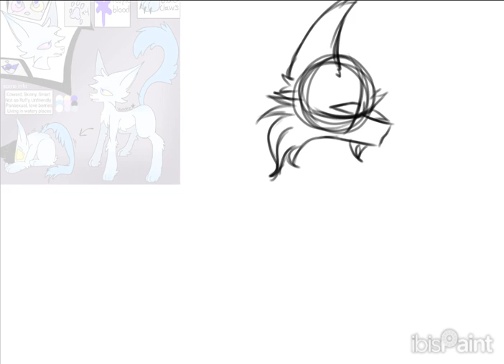Vida | Speedpaint (Art Trade)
THE WHOLE WEEK. IT TOOK ME A WHOLE WEEK TO GET BACK ONTO MY TABLET AND DRAW.

I was feeling so unmotivated the whole week, especially with all the school work I’ve been doing TvT. BUT. Then I found out the reason I have been unmotivated was because I haven’t been listening to any music! So I listened to a few songs and was like “oh hey! I wanna draw now!”. So, here we are :)

I actually really enjoyed this! And the fur details actually don’t look as bad! I kinda messed up on the trees, so I tried to fix them TvT.

Anywho, I hope you like it @Voedez! I really loved the drawing of Noka you did! Your art style is adorable!!

I’ll be trying to get back into making videos. I also redesigned Noka a bit, so I’m gonna be doing some comparisons. Anywho, see ya!!

Music nor character belongs to me! I only own the art shown!!

Please do not steal, copy, or trace my art!!!